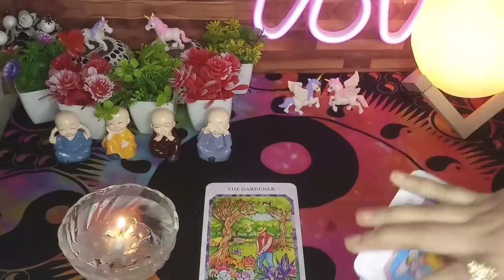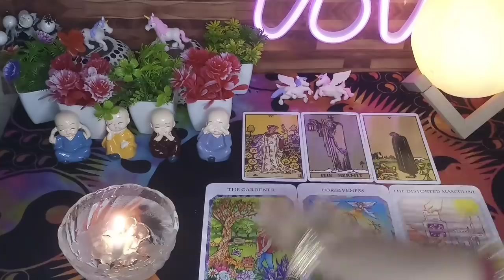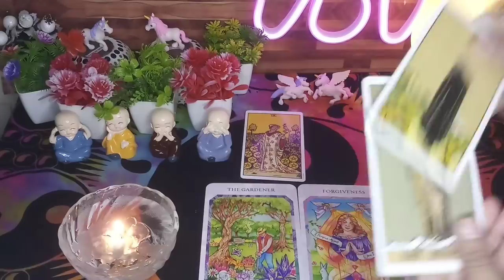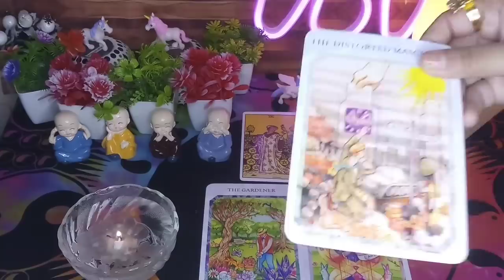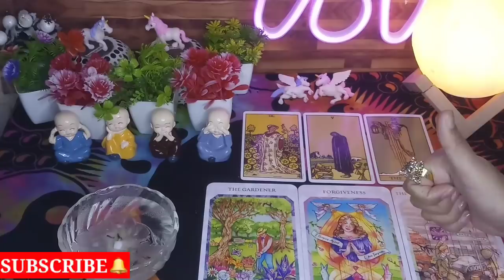😱UNKI CURRENT FEELINGS❤️HOSH UD JAENGE AAPKE🔥NHI ROK SAKTA UNKO KOI AB👩‍❤️‍💋‍👨📞